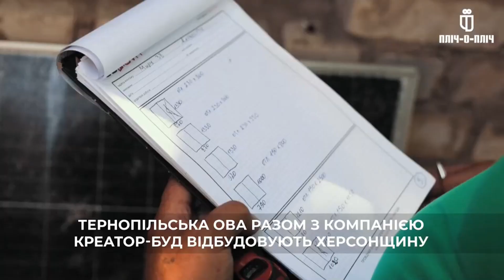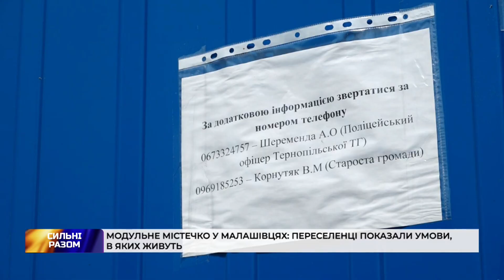Виплати ВПО: чому обмежили допомогу переселенцям | Сильні разом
Гостя: Оксана Смолій - директорка департаменту соціального захисту населення Тернопільської ОВА